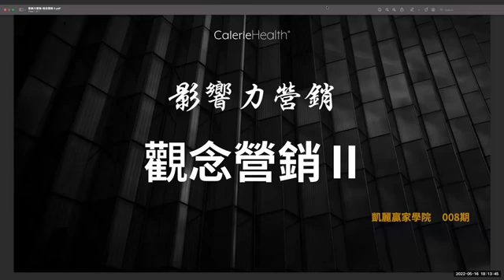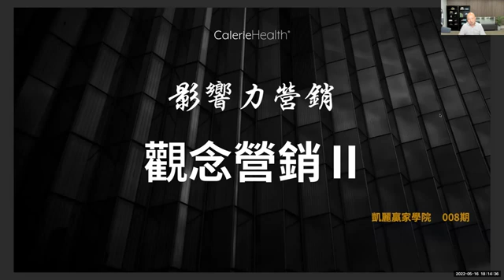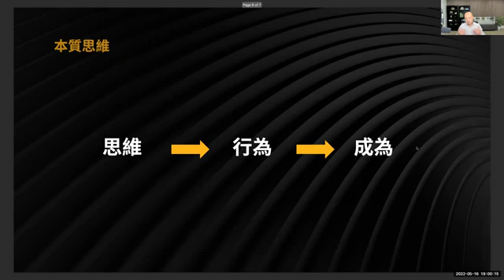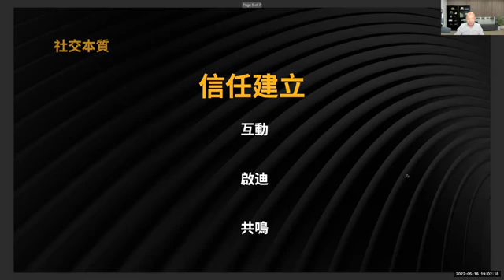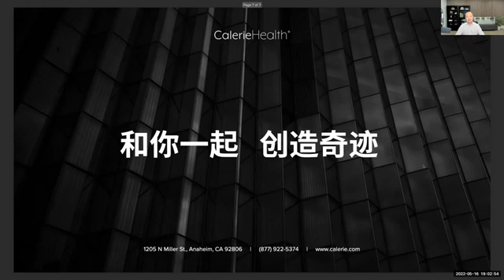Bigo老師講堂：觀念營銷